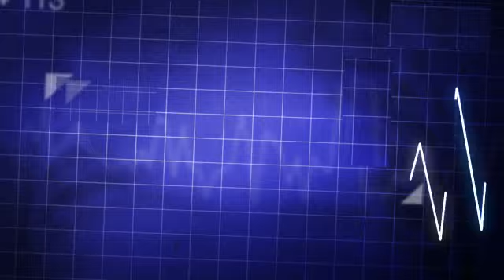26 diciembre 2022